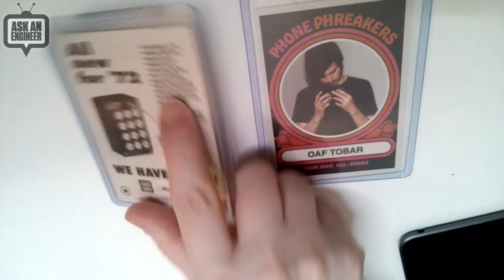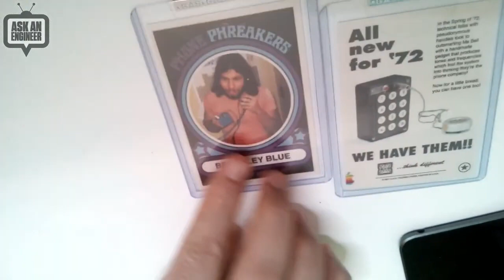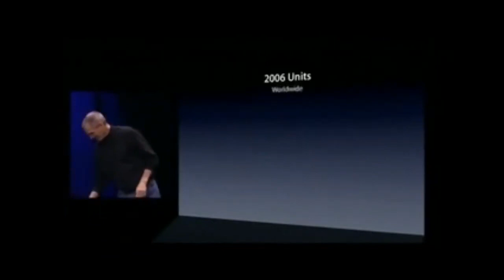Retro Tech April 12, 2023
Retro Tech celebrates Adafruit's love for retro technology.

This week an appreciation for Apple before they were Apple